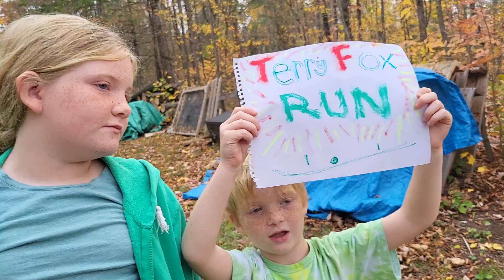terry fox leaf jump